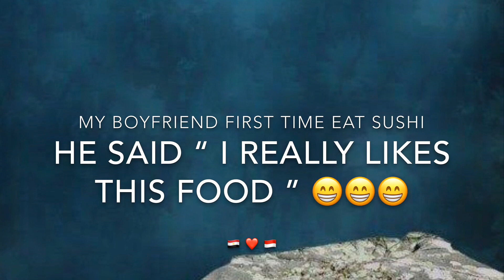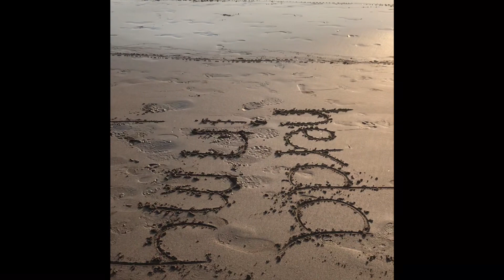WOW, HE FIRST TIME EAT SUSHI 😋 | Love Story | LDR | Egypt ❤️ Indonesia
This is My Love Story
Long Distance Relationship
Egypt 🇪🇬 and Indonesia 🇮🇩

Finally he come from Alexandria, Egypt to Jakarta, Indonesia 😍 and Holiday Together
Rasa Senang yang luar biasa, selama 3 tahun komunikasi, akhirnya kami betemu, dan dia membuktikan cintanya ❤️

2016 Putri & Mohamed Be Friend via Instagram
and Mohamed like to talk with Putri, He very comfortable with her
and in 2017 Putri & Mohamed have a serious relationship
until now we always believe, this dream becomes real to be together and allah can help us